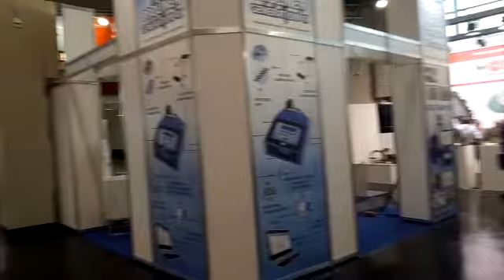Stonetech 2018 in Nurenberg , Germany